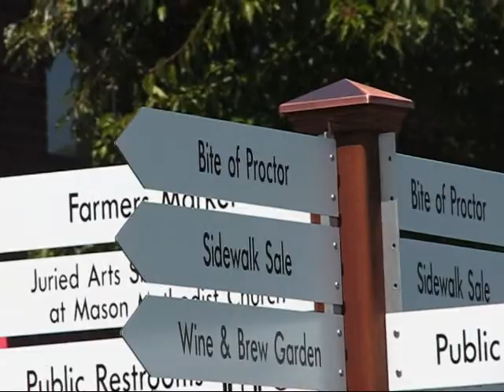Proctor Art Fair 07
North 26th & Proctor
August 2007